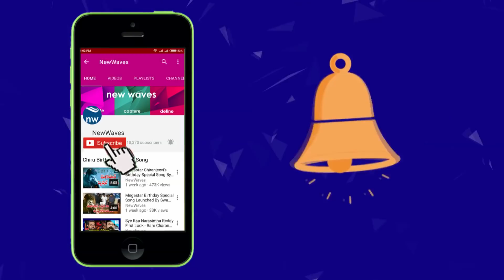చంద్రబాబుకూ షాక్ ఇచ్చిన ఈశ్వరి | MLA Giddi Eshwari gives shock to CM Chandrababu Too | New Waves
The Paderu MLA Giddi Eshwari who joined TDP made several positive comments on YSRCP and its supremo YS Jagan. TDP leaders who were present there have taken aback by her comments. Watch the interesting story on new waves video.